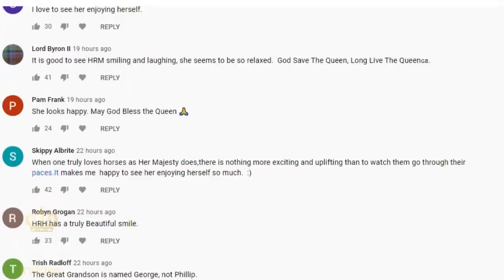Netizens go crazy over photos of the Queen smiling behind the wheel | Royal Insider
Royal fans go crazy over photos of Queen Elizabeth smiling behind the wheel at the Royal Windsor Horse Show.